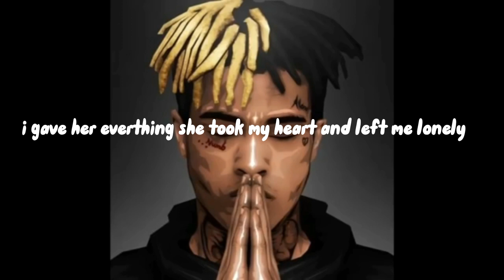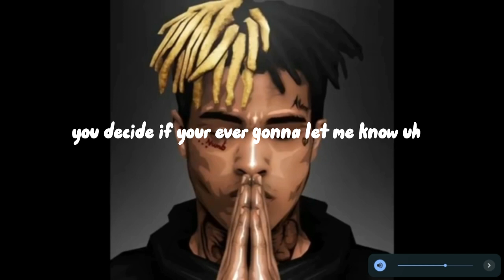SAD! XXXTENTACION (lyrics)